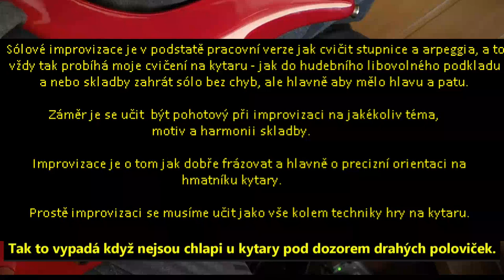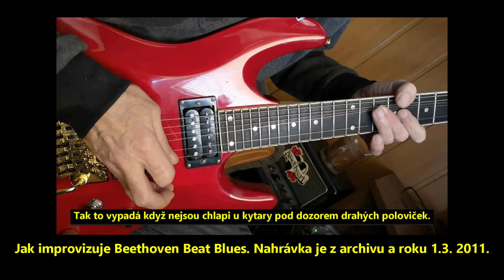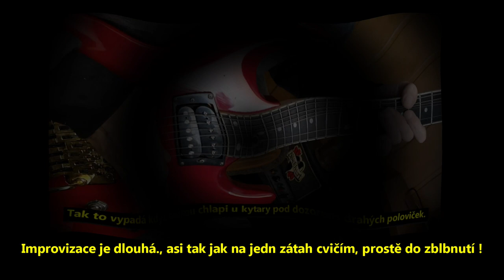🎸Jak improvizuje Beethoven Beat Hard Rock ( Jazzrock ) Nahrávka je z archivu a roku 1. 3. 2011.🍀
Improvizace -  pracovní verze jak cvičím stupnice a arpeggia.
Improvizace je dlouhá., asi tak jak na jedn zátah cvičím, prostě do zblbnutí !
Sólové Improvizace je v podstatě pracovní verze jak cvičit stupnice a arpeggia, a to
vždy tak probíhá moje cvičení na kytaru - jak do hudebního libovolného podkladu a
nebo skladby zahrát sólo bez chyb, ale hlavně aby mělo hlavu a patu.
Záměr je se učit  být pohotový při improvizaci na jakékoliv téma,
motiv a harmonii skladby.
Improvizace je o tom jak dobře frázovat a hlavně o precizní orientaci na
hmatníku kytary.
Prostě improvizaci se musíme učit jako vše kolem techniky hry na kytaru.

Solo Improvisation is basically a working version of how to practice scales and arpeggios, and that
This is how my guitar practice always goes - how to any musical background and
or songs to play solo without mistakes, but mainly so that it has a head and a heel.
The intention is to learn to be ready to improvise on any topic,
motif and harmony of the composition.
Improvisation is about how to phrase well and mainly about precise orientation to
guitar fretboard.
We just have to learn improvisation like everything about the technique of playing the guitar.